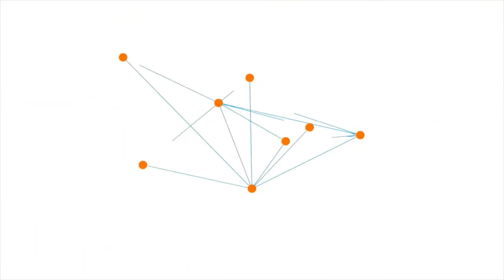Cuplikan Talk Show Pariwisata Indonesia Siap Bangkit Kembali || Bagian-1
Pada hari Kamis, 30 September 2021, pukul 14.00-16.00 WIB diselenggarakan Talk Show TV Streaming Channel INA News bertenpat di Gedung Mula Kotatua Jakarta. Talk show kali ini membahas topik “Pariwisata Indonesia Siap Bangkitkan Ekonomi Wisata Lokal dan Dunia.” Pilihan topik ini dalam rangka menyambut Hari Pariwisata Dunia, 27 September 2021 yang mengusung tema global “Tourism for Inclusive Growth.”
Narasumber talk show Firman Haris, Ketua Yayasan Kota Tua; Metty Yan Harahap, Director Of Marketing Waringin Hospitality Hotel Group; Abdul Hamid, Ketua Forum Karyawan Hotel dan Restoran Indonesia; dipandu oleh Alson Naibaho sebagai moderator. Admin dan narator program, Helmi dan Sony.
Cuplikan video talkshow ini dibuat dalam 2 bagian.  Terima kasih.